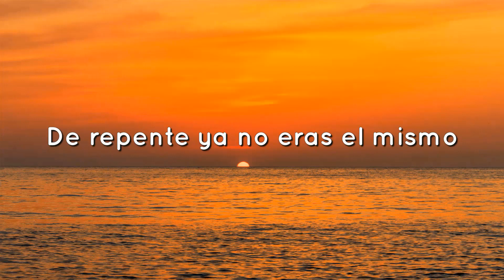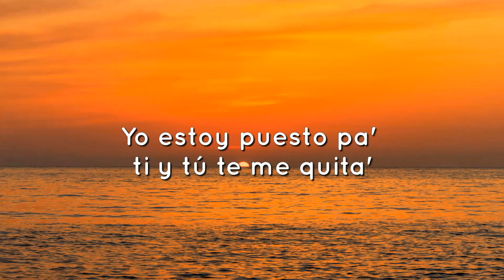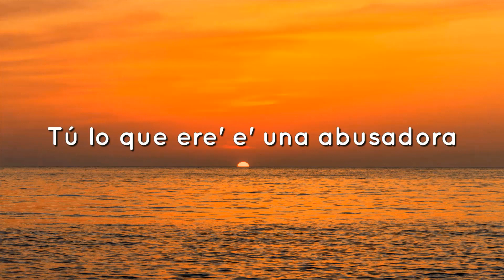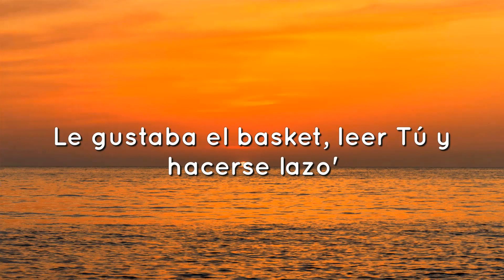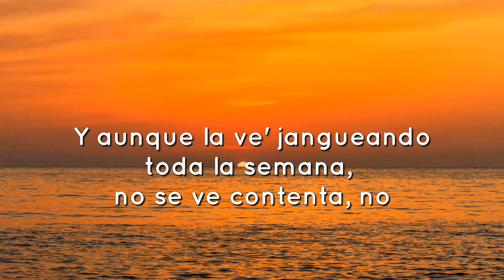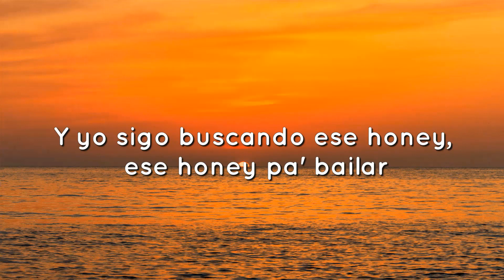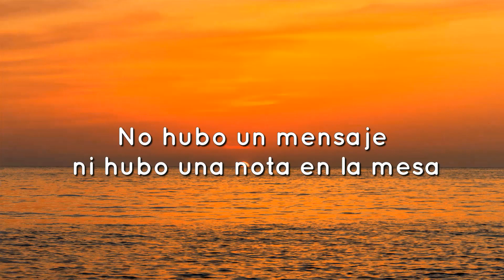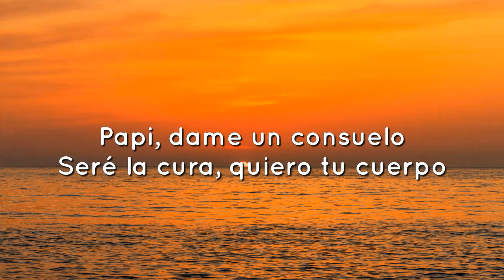Shakira, Ozuna - Monotonía (Letra/Lyrics)